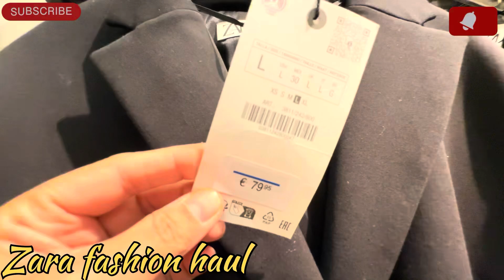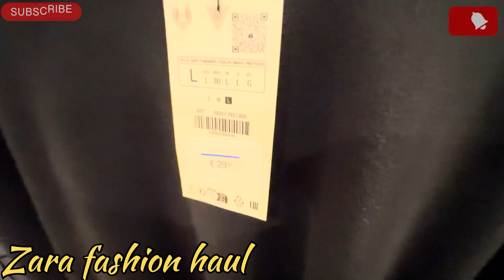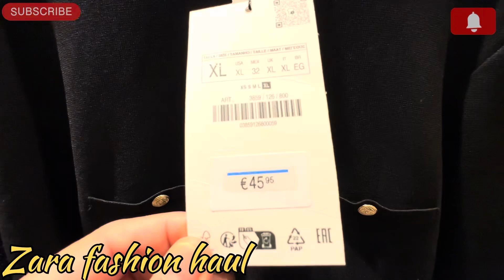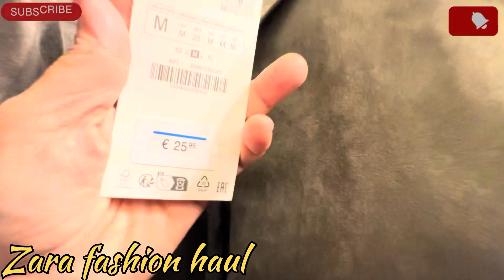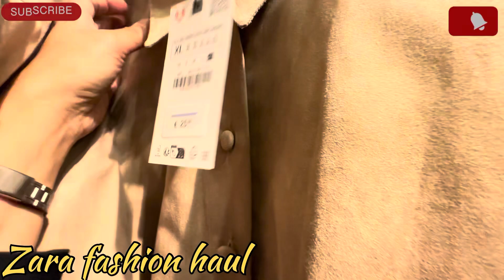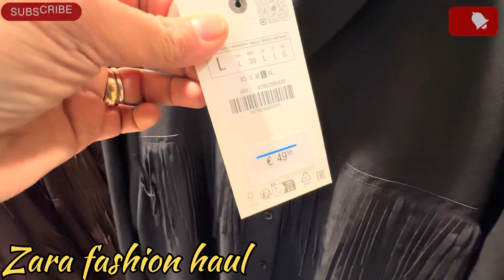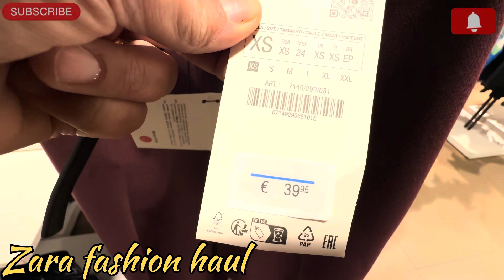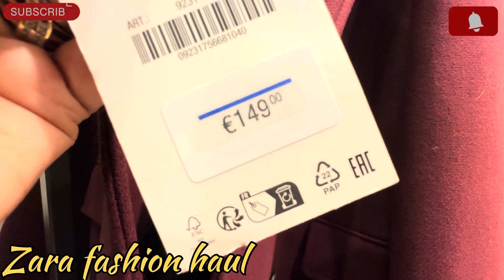Zara women’s new Arrivals||October 2024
This video made in Zara which shows my viewers all new Arrivals new trends new shoes new bags.
So do watch till end

Zara women’s new Arrivals ||October2024
Zara new in
Come shop with me in Zara
Zara women’s in clothes
Zara shop with me
Zara shopping haul
Zara come shop with me
Zara trend
Zara new collection
Zara